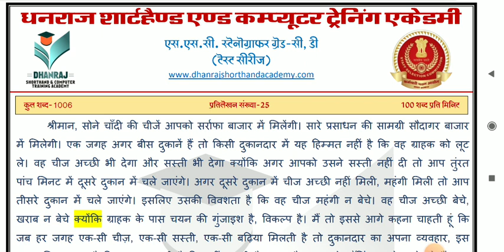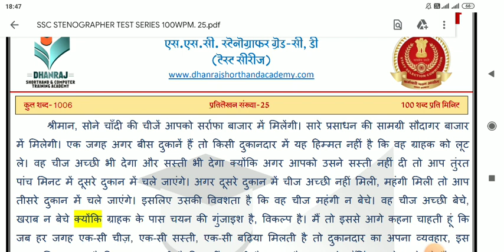Ssc stenographer Grade C-D 100 wpm. Hindi Dictation 100wpm. Ssc Test Series 100wpm. #25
Hi

About this video- Dosto Aaj ki Is Video Me Maine Aapko Ssc Stenographer Test Series 100wpm. Main uplabdh kra rahe hai. Ummeed hai Aapko Ye Video Bahut Pasand Aayega. Thank you so much...